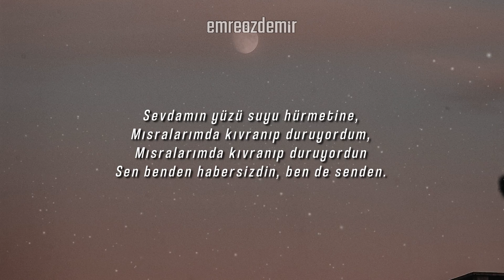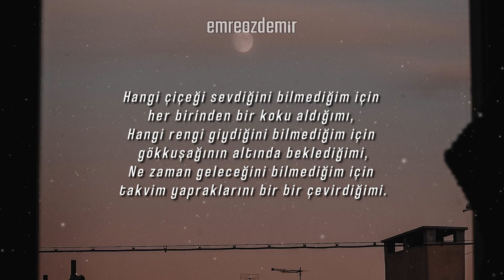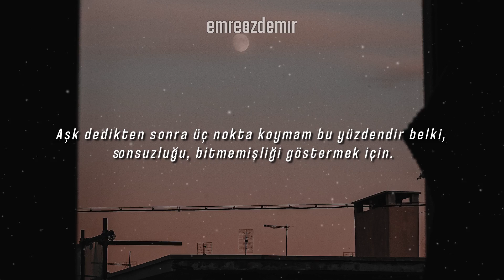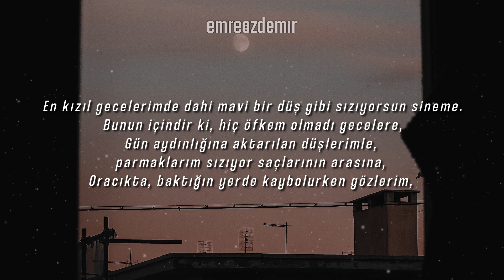Sen Benden Habersizdin Ben Senden - Seyfullah Kayman | Emre Özdemir